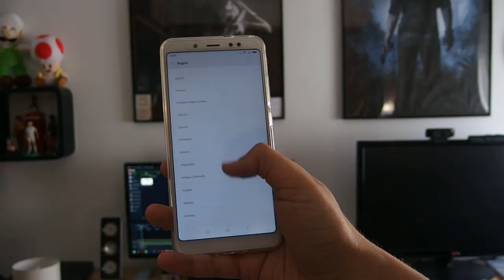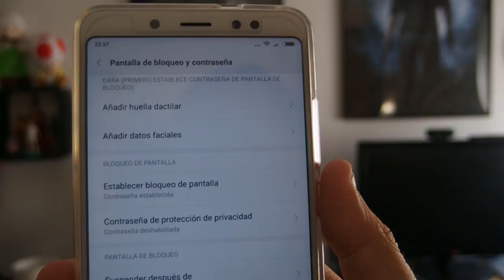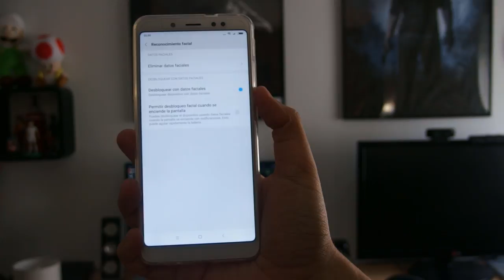HABILITAR RECONOCIMIENTO FACIAL EN EL REDMI NOTE 5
📑 DESCRIPCIÓN 📑

Hoy os traigo un vídeo donde os voy a enseñar a habilitar el reconocimiento facial (y también el apartado Themes) en el Redmi Note 5 que no viene de fábrica si eliges una región diferente a la tuya.

💲 DONACIONES 💲